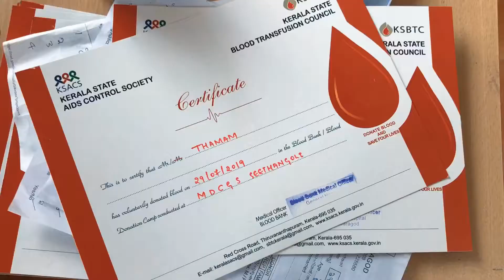Malik deenar college blood donation camp